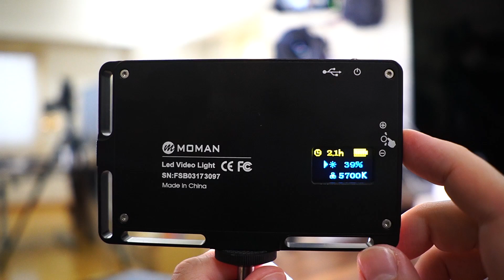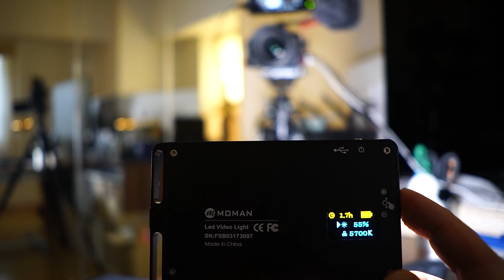【究極のお手軽照明】一眼カメラの上に乗るバッテリー内蔵LEDライトが来た！【MOMAN 96LEDビデオライト】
購入リンク：
※タイムセールは終了しました

照明 お仕事依頼はYouTube概要に記載のメールアドレスまたは下記フォームへお願い致します。